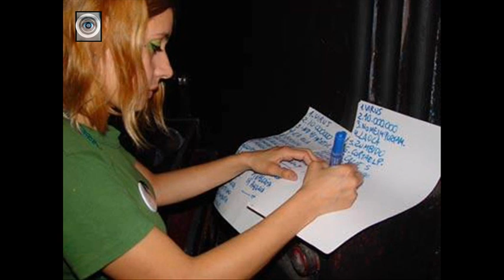VOCES DEL MUNDO - María Fernanda Aldana - Violet (El Otro Yo)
En aquel 2001, (como ya conté en el video de Cristian), conocí a El Otro Yo... y por supuesto, a María Fernanda... y además del enamoramiento que sentí, me dio la impresión de que era una suerte de "Diosa galáctica", una mujer con los pies en la tierra y la mente, en el espacio... (y NUNCA había escuchado una mujer cantar así), incluso hasta el día de hoy, me sigue pareciendo IN CRE Í BLE su voz... tan particular, dulce, sus letras son de un contenido poético y onírico, que me encanta... su estética y su Arte, en general... también conozco sus pinturas y escuché sus discos solistas, fui a ver a El Otro Yo a Obras, al Teatro de Colegiales, (donde hoy se encuentra Vorterix), y SIEMPRE dieron shows muy encedidos, muy entregados al escenario, dispuestos a amarlo y defenderlo, con uñas y dientes.
Aquella vez, en El Teatro de Colegiales, que creo que en ese momento, se llamaba The Roxy, pero bueh... era conocido como El Teatro de Colegiales, tocaron el tema "Violet", (el mismo que elegí, para este video)... ¡¡¡y me volví loco!!!, como lo tocó y cantó esta mujer, no se puede creer.
María Fernanda Aldana es SIN NINGUNA DUDA, una de las artistas más importantes del rock argentino... que marcó una época... y para mí, se encuentra, en la cumbre más alta de mí sentir, a la hora de viajar con sus melodías vibradoras.

GS